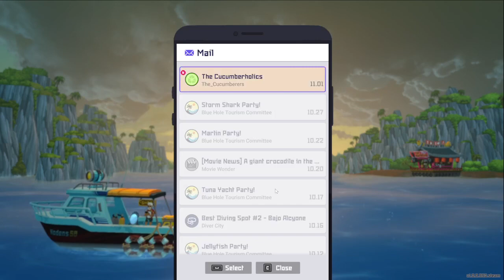ZodiacBoss Plays Dave The Diver Vod 31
ZodiacBoss plays Dave The Diver 1.0 Release is Finally Here

From The Developer :davethediver THE DIVER is a casual, singleplayer adventure RPG featuring deep-sea exploration and fishing during the day and sushi restaurant management at night. Join Dave and his quirky friends as they seek to uncover the secrets of the mysterious Blue Hole.

ZodiacBoss, Zodiac, or Boss plays Games like World of Tanks, World of Warships, Pokemon UNITE, Dave the Diver, Dome Keeper &amp; More!